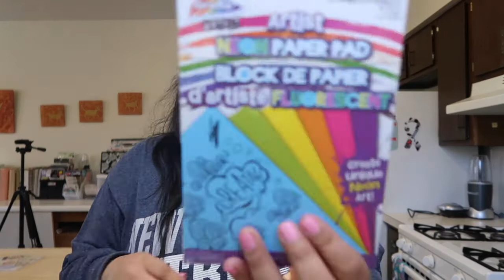Got Some Stuff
Hey guys

These vlogs are going to vary in length. It all just depends on how many clips I record and things like that. No matter what the length is, I'm trying to make sure I get a video up. Hope you enjoy!!

**LINKS**

**SOCIAL MEDIA**